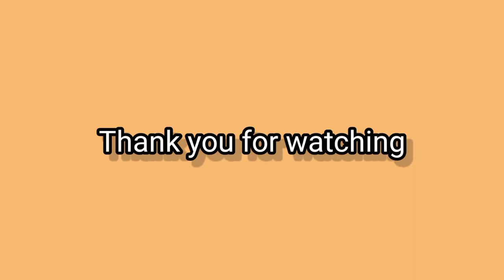7-day plank challenge l no equipment needed l TeamApungan TV